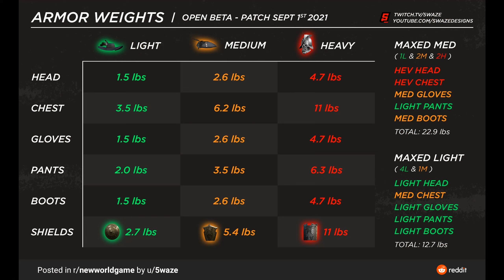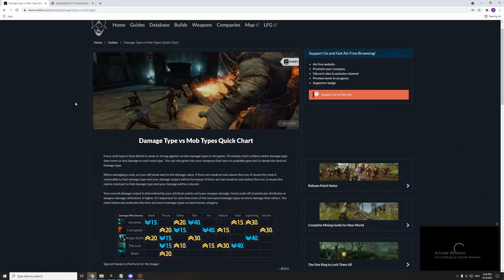لعبة New World: نصائح للمبتدئين مهمة و خدع | Guide and Tips | نيو ورلد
نصائح للاعبين الجدد في لعبة نيو وورلد تغطي نقاط مهمة قد يغفل عنها بعض الناس باللعبة
لعبة New World

مواصفات جهازي:
RAM: G.Skull 16 GB
MotherBoard: MSI Z390-A PRO ATX LGA1151

إذا عندك أي سؤال أو إستفسار, لا تتردد بالتعليق و راح أحاول الإجابة بأسرع وقت ممكن.